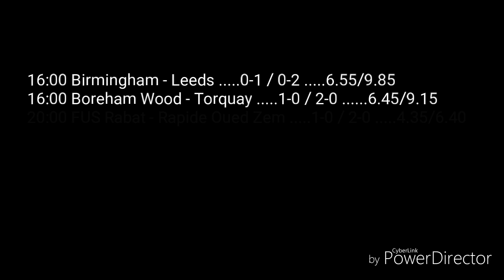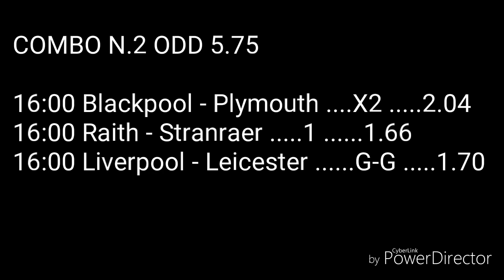FOOTBALL TIP 30.12.2017 - KING GERMANY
As you can see, football betting is a serious business and requires some effort in order to succeed. Once you understand that it is a business, your focus should be on how to grow your money in the long-term and not a quick gamble here/there to make quick profit. Treat it as a gamble, and you’ll only get frustrated and depend on luck to make it, but treat like an investment just like every other viable business and you’ll realize that sports betting when done right, can be a huge capital growth. The information in this article will not make you an instant winner. But it provides the crucial basis required for you to become one. It will help you build a successful strategy that will bring you a nice-side income (or even become your main means of livelihood, who knows !!! !).